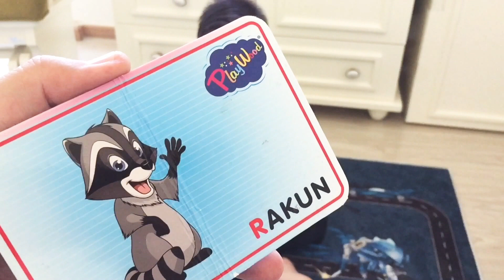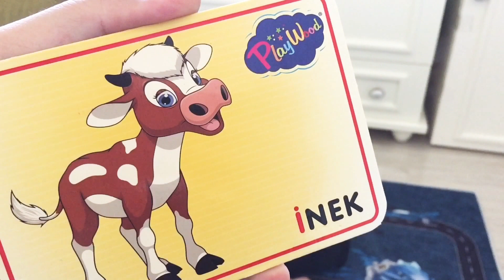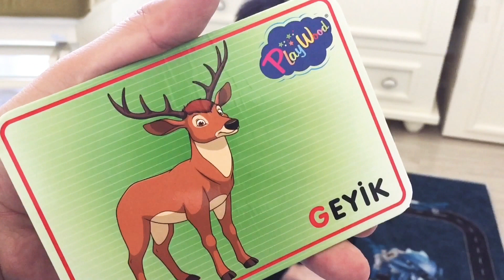Kerem Emir ile hayvanları öğreniyoruz 🤩🐶♥️✅ Çocuklar için eğlenceli video